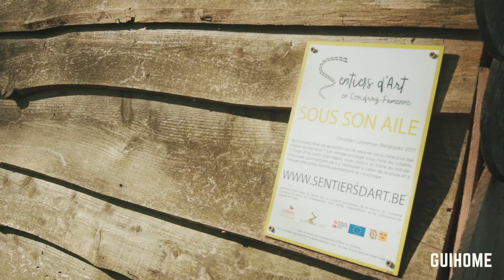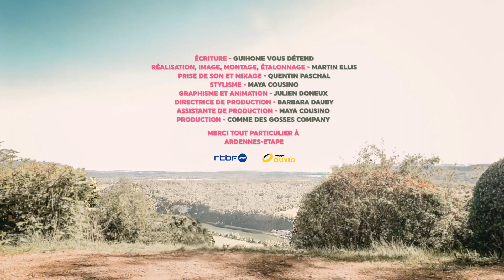L'ÉTÉ TARÉ DE GUIHOME - Petite étape en Ardenne belge ! (Avec Ardennes-Étapes)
Cet été encore, et suite à la pandémie, GuiHome a décidé d’arpenter la Belgique pour vous prouver qu’il est possible de partir en vacances sans quitter son pays! Chaque semaine il partira à la découverte d'une région de Belgique et vous emmènera avec lui dans son petit tour du plat pays. Prochaine destination, direction L' ARDENNE BELGE !  Que l’été taré de GuiHome SAISON 2 commence !

Bonnes vacances à toutes et à tous !

Merci à cette fantastique équipe !

Ecriture - GuiHome vous détend
Réalisation, image, montage étalonnage - Martin Ellis
Prise de son & Mixage - Quentin Paschal
Stylisme - Maya Cousino
Graphisme & générique - Julien Doneux
Directrice de production - Barbara Dauby
Assistante de production - Maya Cousino
Production - Comme des gosses company

MERCI À TOUTE L'ÉQUIPE D'ARDENNES-ETAPE !